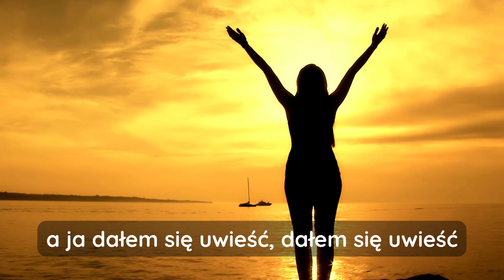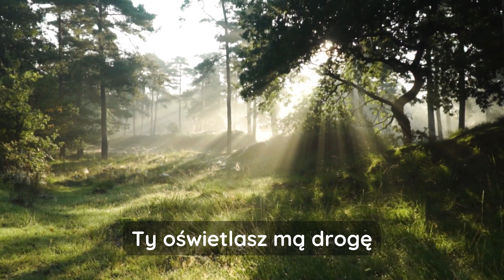"Miłość Twa Panie".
Zapraszamy Was do dzielenia się tą piosenką z bliskimi, aby razem odkrywać piękno miłości Bożej. Niech ta piosenka stanie się dla Was inspiracją do głębszego zanurzenia się w miłość Bożą.